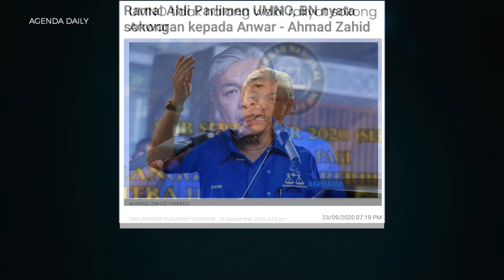Hanya Anwar dan UMNO mahu PRU, tapi majoriti rakyat tolak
Presiden PKR dan UMNO perlu memberi tumpuan meredakan pandemik COVID-19 terlebih dahulu daripada mengemukakan cadangan supaya Parlimen dibubarkan bagi memberi laluan kepada Pilihan Raya Umum ke-15 (PRU-15) dalam masa terdekat.